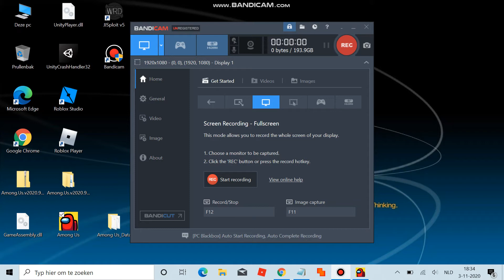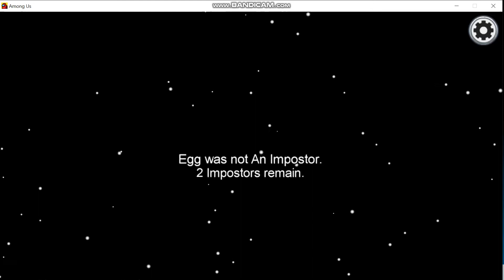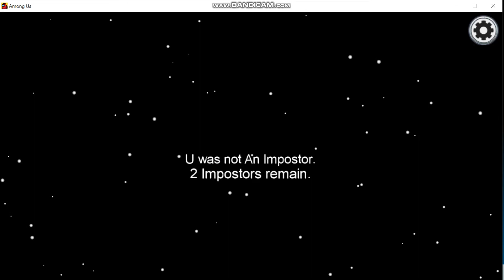Among us stopping people in random lobbies IQ 9000 small brain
Hello, today i am playing among us and i am happy for a new video
this month to make a new video
Thats why i am super happy i hope you enjoy.
Sub to us both And watch our video's please.